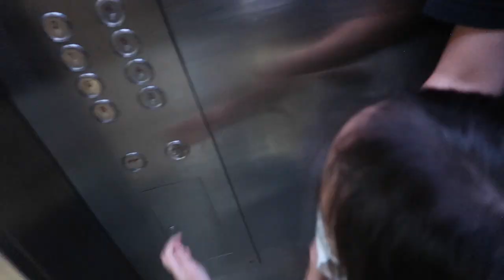Box Park Doha Qatar | TeamPereira (VLOG 126)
Hey guys welcome to my ?TH Vlog, TITLE HERE.

This video contains our quick gala last Friday where we visit Box Park Doha Qatar, we're planning to fly our toy drone as well but since it's a restricted "Authorize Zone" Area, we didn't proceed. But watch till the end and check the outcome of my enthusiasm to flight this toy.

MY GEAR:
Main Camera
Secondary Camera
Timelapse Camera

MY COMPUTER:
On the go